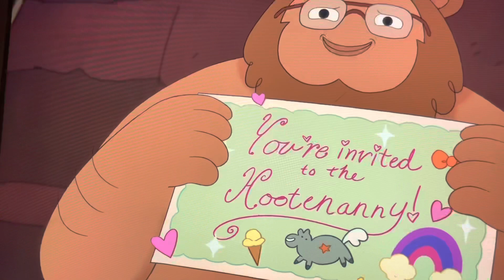A beautiful Beartaur compilation | Centaurworld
Credits to Centaurworld world for the things or something! THANKS!! Ya hear me?!?